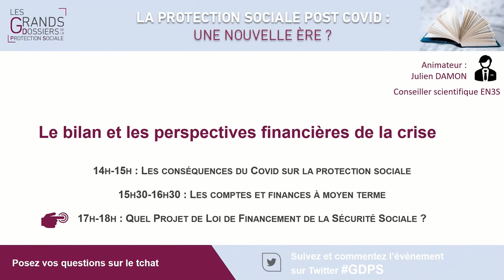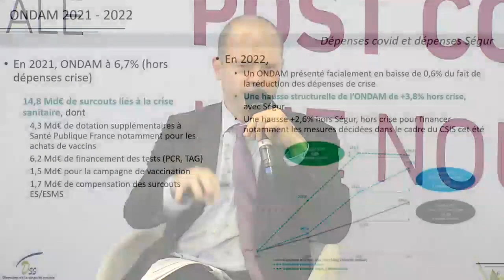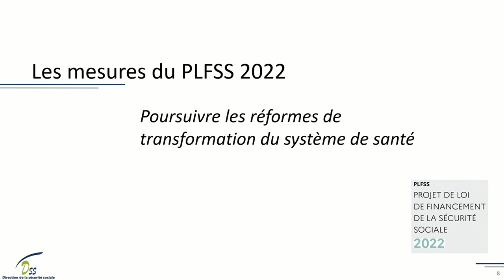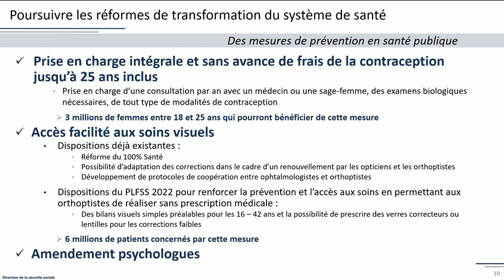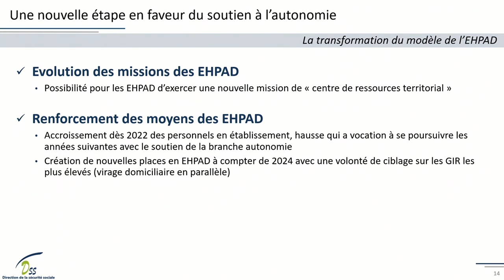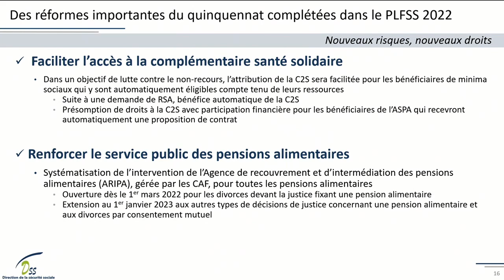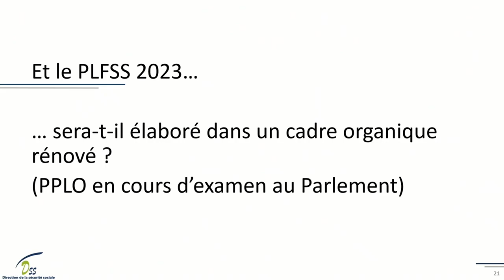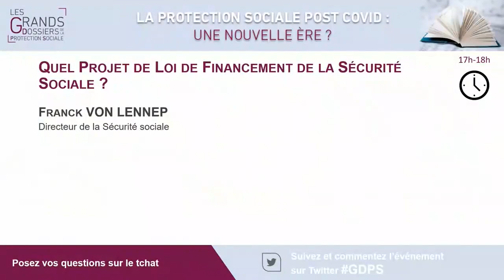GDPS 2021 - Quel Projet de Loi de Financement de la Sécurité sociale ?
Quel Projet de Loi de Financement de la Sécurité Sociale ?
• Franck VON LENNEP, Directeur de la Sécurité sociale